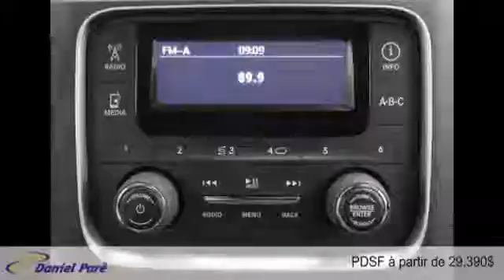Ram 1500 2015 à St-Malachie (près de Lévis)